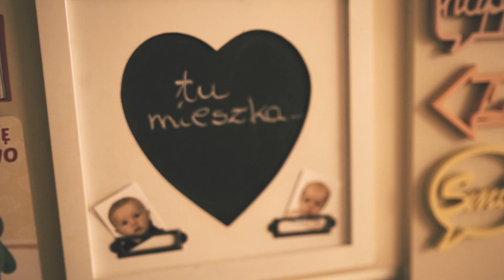Motyle w brzuchu [#04] O poliglotach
Motyle w brzuchu - euforia, zachwyt, radość!

"Butterflies in the stomach" pojawiają się, gdy jesteśmy zakochani. Objaw to raczej nietrwały lecz może związane z nim uczucia i emocje da się ocalić? Cieszyć się nimi nawet wtedy, kiedy zakochanie minęło, a codzienność z drugą połówką i dziećmi po prostu zmęczyła?

Zapraszamy na cotygodniowe spotkanie z młodym małżeństwem - Moniką i Marcinem Gomułkami, którzy w inspirujący sposób opowiedzą o  tym, jak życie małżeńskie się zmienia, gdy pojawiają się dzieci i co robić by zmiany te były na lepsze.

W każdy czwartek do 27. czerwca o 18:00!

Zdjęcia i montaż:
Daniel Truszkowski